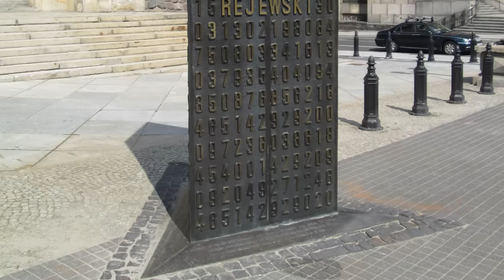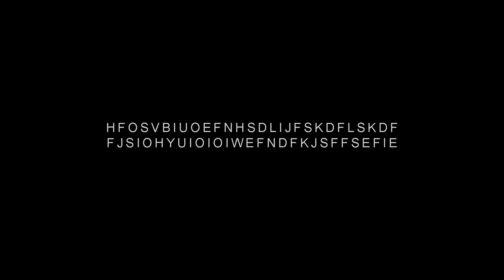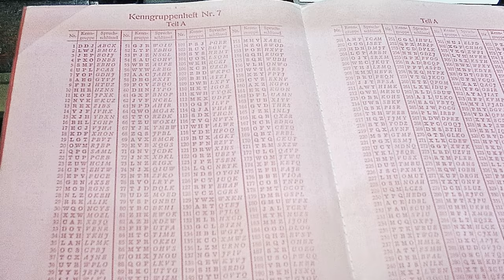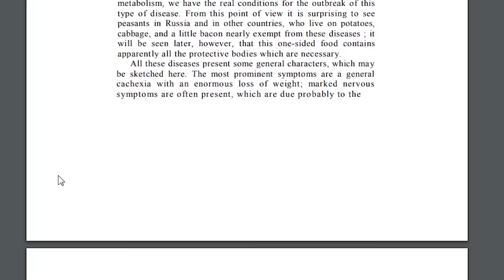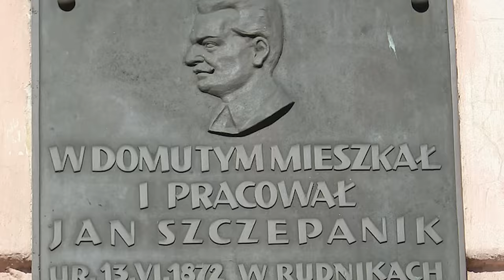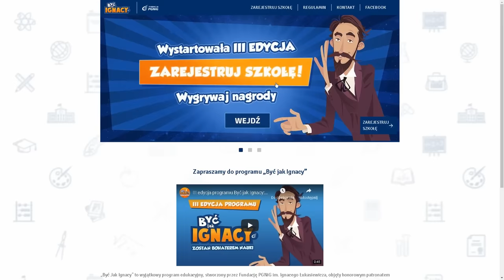Czterech Wynalazców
Co nieco o wybitnych, a mniej znanych, polskich naukowcach i ich odkryciach.
Zapraszam też do wzięcia udziału w projekcie edukacyjnym Być jak Ignacy. Tegoroczna akcja startuje pod hasłem „Zostań Bohaterem Nauki”
Więcej informacji: